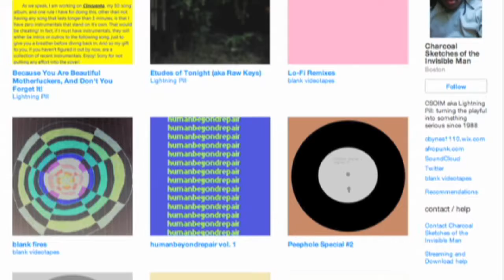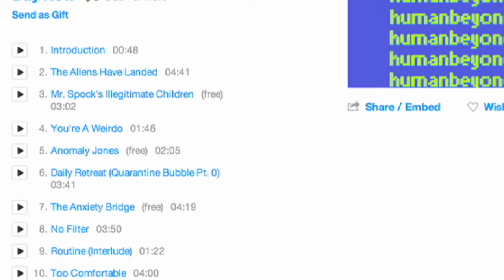humanbeyondrepair: A Lightning Pill Documentary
Last year, I had a 10-minute documentary created to tell people what inspired me to make humanbeyondrepair, an album I had promised to be a trilogy. The documentary tackles my interest in both listening to and making music, being inspired to talk more about Asperger's Syndrome, and you get to see me perform (awkwardly) my first ever single from that album!

More music will come soon, and possibly, if all goes well, more performances will also be placed upon YouTube, but for those interested in hearing the album from this was inspired, listen to humanbeyondrepair Vol 1, which can be found on my channel.